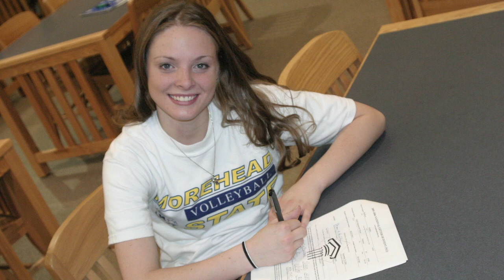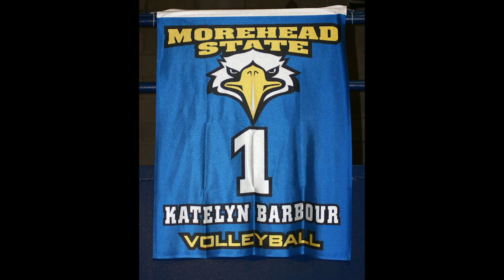Athletic Hall of Fame 2019: Katelyn Barbour Sallee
Katelyn Barbour Sallee (09) was a standout member of the Women’s Volleyball team from 2005 to 2008. A record-holder and an All-American, she was one of the best volleyball student-athletes ever to grace the program. She still holds multiple records at MSU and, following her college career, she has gone on to enjoy a successful career as a high school volleyball coach.